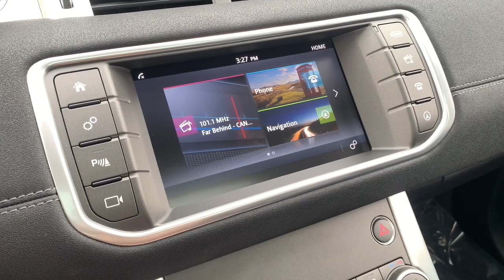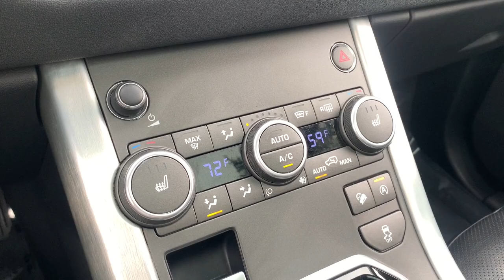2017 Land Rover Range_Rover_Evoque Sterling Heights, Warren, Utica, Clawson, Troy, MI LP32494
White Used 2017 Land Rover Range_Rover_Evoque available in Sterling Heights, Michigan at Suburban Ford of Sterling Heights. Servicing the Sterling Heights, Warren, Utica, Clawson, Troy, MI area.

SE trim. ONLY 42768 Miles! EPA 29 MPG Hwy/21 MPG City! Leather Interior Navigation 4x4 Back-Up Camera Alloy Wheels Turbo Charged. KEY FEATURES INCLUDE: Leather Seats Navigation 4x4 Back-Up Camera Turbocharged. EXPERTS RAVE: Edmunds.coms review says Its all-wheel-drive system makes it supremely capable when the road surface is slippery and the Land Rovers clever Terrain Response configures the system for a wide variety of conditions from ice and snow to gravel and mud.. Fuel economy calculations based on original manufacturer data for trim engine configuration. Please confirm the accuracy of the included equipment by calling us prior to purchase.